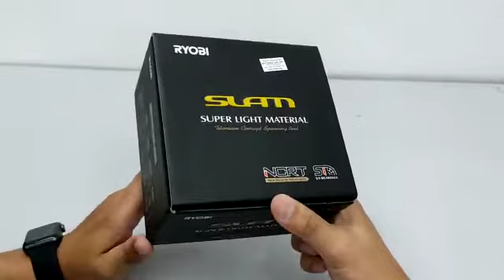RYOBI SLAM NCRT SPINNING REEL (GREY)